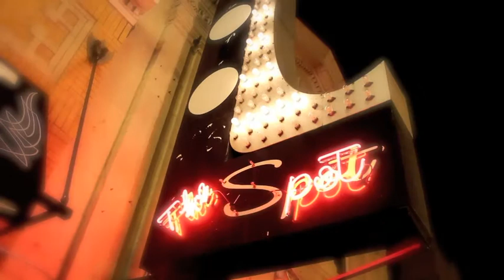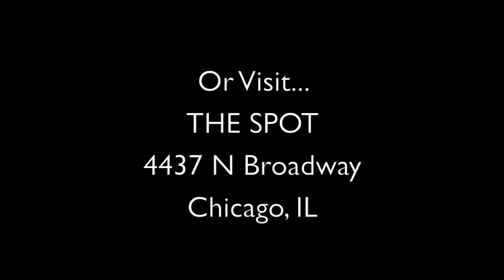The Most Interesting Man in the World...Chicago "Beerfest" 3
The Trilogy to the Greatest Beer Drinking Events Return to THE SPOT on Saturday February 19th, 2011